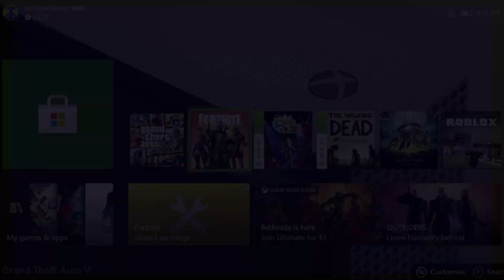How to Update Fortnite to Chapter 2 - Season 6 in Xbox One | Xbox One S | Xbox One X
Fortnite Season 6 Update - Primal - Latest Fortnite Update for Xbox